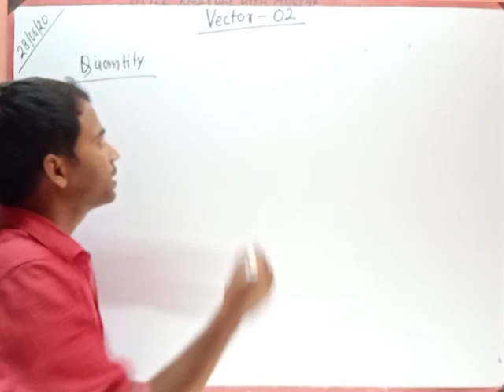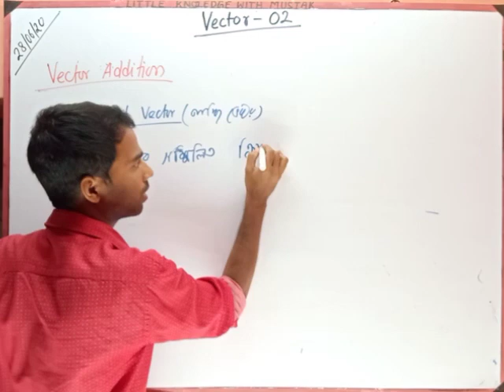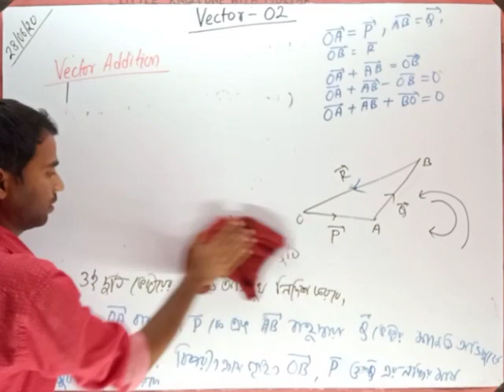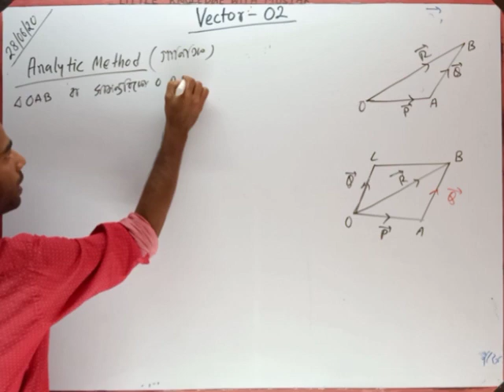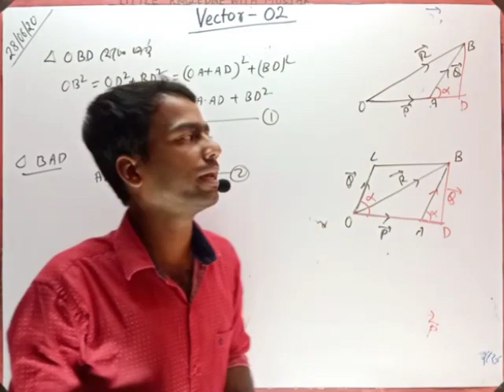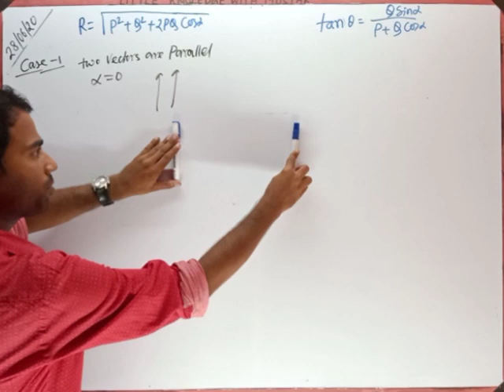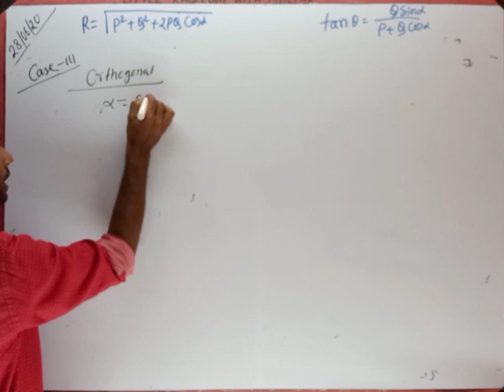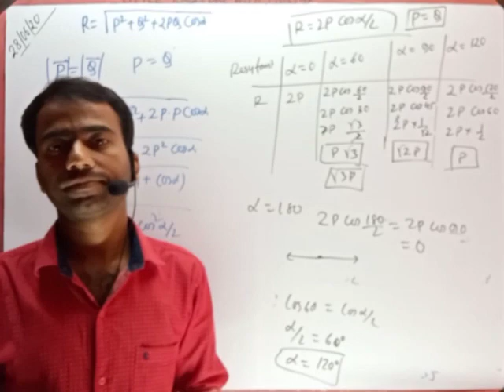Vector - 02||Scalar and Vector Quantity ||Triangle and Parallelogram law||Special case and Problems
1) Scalar and Vector Quantity
2) Law of Triangle.
3) Law of Parallelogram
4) Geometrical and Analytical  Method
5) Special Case and Problems.